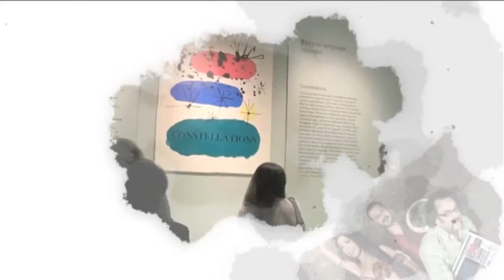BirKaç Ses 4. Bölüm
Her hafta müzikli sohbetli, sanata ve sanatçıya değer veren farklı ve özgün program BirKaç Ses'in 4. bölümünde Akasya Asıltürkmen, Ebru Üstüntaş ve sokak müzisyeni Metin Önderoğlu bizlerle.